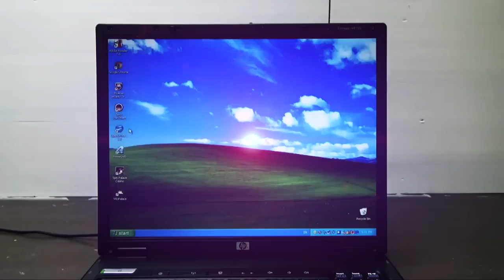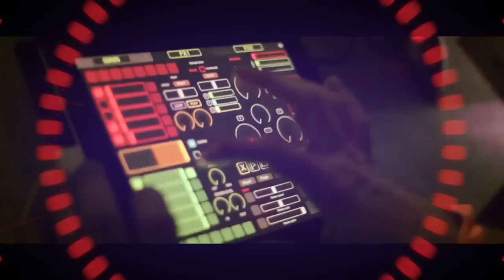Madness 2.0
svegliaaa/wake upppppp ;)
Whatsapp Madness 2.0